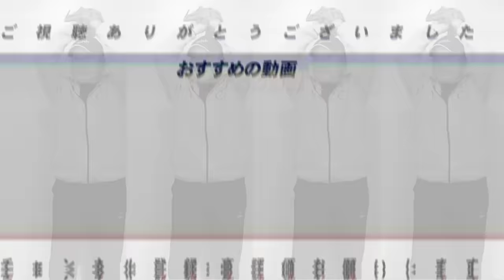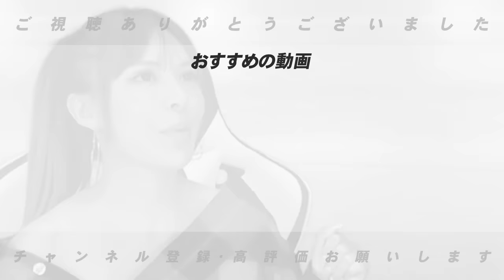どうする？筒香‼︎今のままでは『俺の知っている筒香ではない…』高木豊が見た筒香嘉智の今について語ります！【プロ野球】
○取材していただきました↓
【前半】